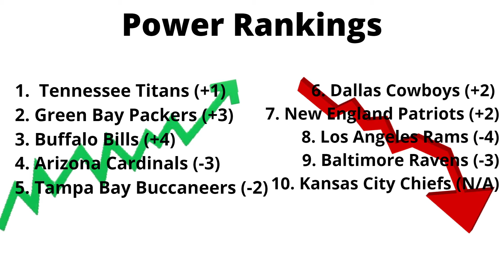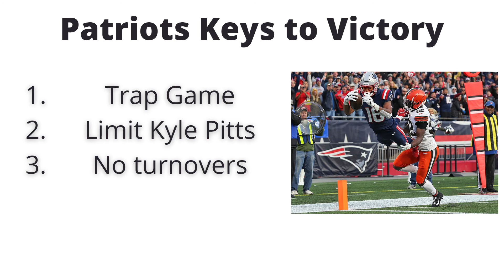NFL Week 11 Analysis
Can the Patriots extend the win streak to 5 on Thursday Night Football vs Atlanta?